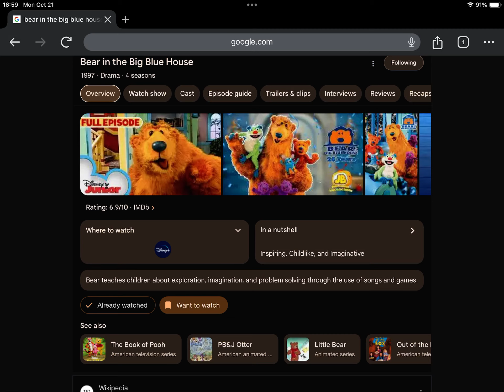Happy Late 27th Anniversary to Bear in the Big Blue House (1997)